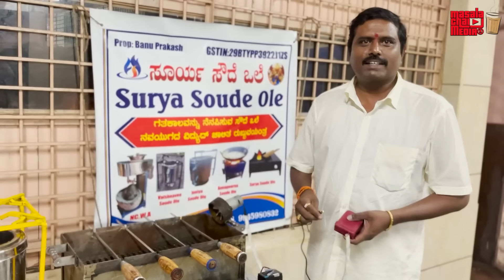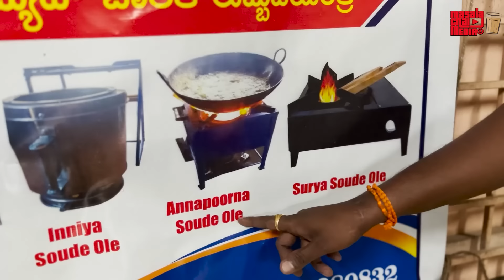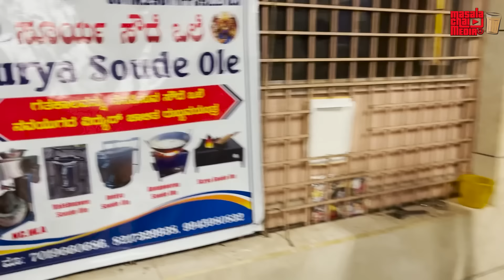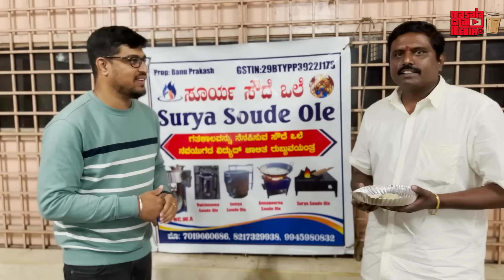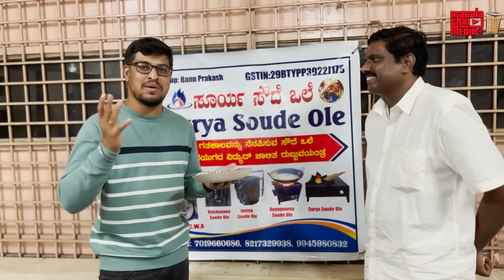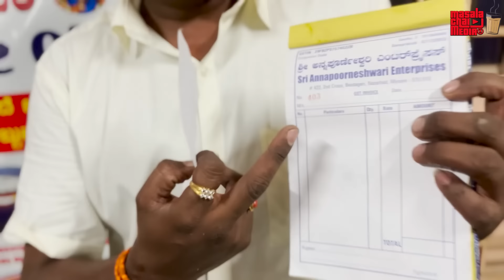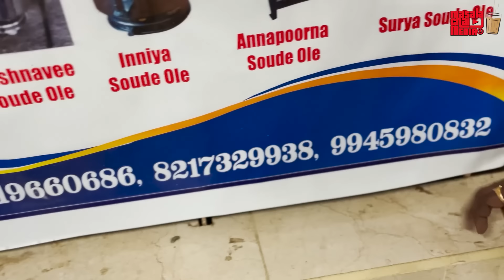ಆಧುನಿಕ ಮ್ಯಾಜಿಕ್ ಸೌದೆ ಒಲೆ Wooden Stove | Smokeless Stove & Rubbo Kallu | Kannada Product Reviews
Again people are getting back to an older style of cooking, As we were seeing in our granny's house like Soude Ole, and Rubbo Kalu (Olakkal) while using all those equipment the food was very tasty and healthy also. Here we can find the same style of equipment which is affordable and carriable to any place even we can use it for commercial and domestic purposes as well.

So let's get back to the same old style of cooking and stay healthy.

Location :
Surya Soude Ole (Wood Stove)
Banu Prakash
422, 2nd Cross, Bestgeri, Nazarbad, Mysuru

Mysore
Can be shipped anywhere in Karnataka.

magic stove,
magic ole,
soude ole,
mysore,
karnataka,
kannada,
cost effective stoves,
best stoves,
best stove alternates,
natural stoves,
soude ole,
soudhe olle,
Healthy Life Style,
Magic stove,